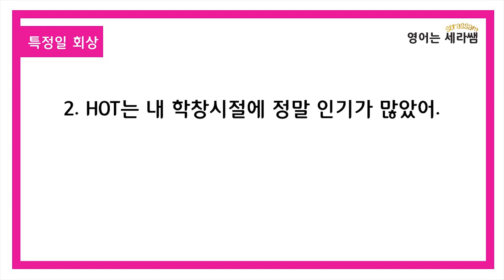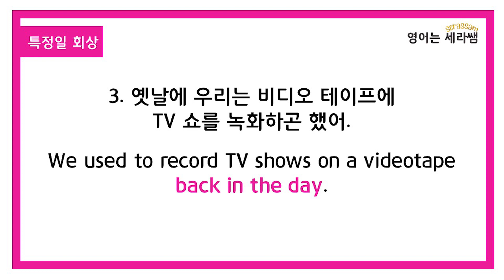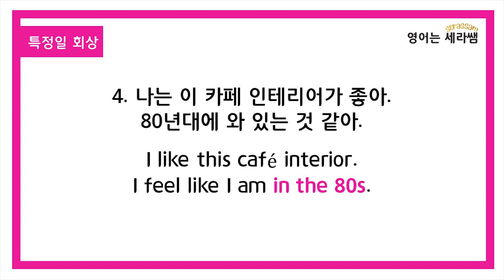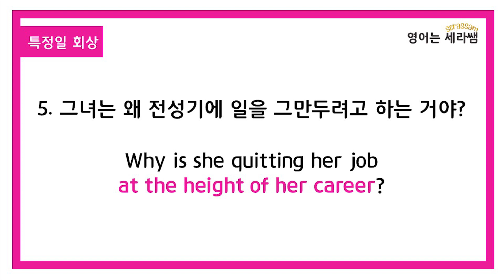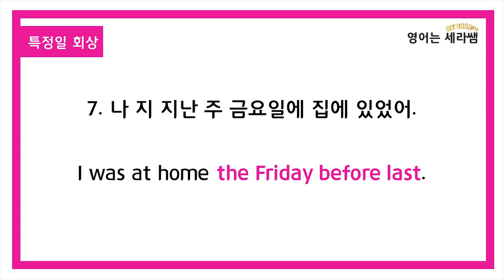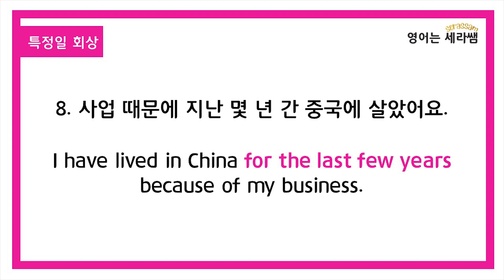나 전성기 때는 말이야 - 과거얘기할 때 자주쓰는 문장 베스트 8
[저절로 외워지는 하루10분 영어공부]
30일차 영문장 5번 반복 학습 하실 수 있는 영상이에요.
영어는 이해한 후 반복 학습하시는 것이 가장 확실한 영어공부 방법이라고 생각하시는 분들께, 오늘 영상이 도움이 되셨으면 좋겠습니다.

♥ 오늘 반복학습하신 영단어 내용은 책 [저절로 외워지는 하루10분 영어공부] 144~146p에서 확인하실 수 있습니다.

로 찾아와 주세요.
오늘도 영어공부하시고 한 뼘 성장하는 하루 되시길 기도합니다.